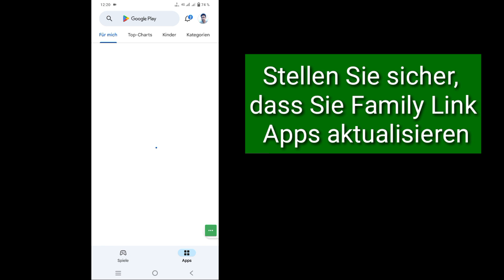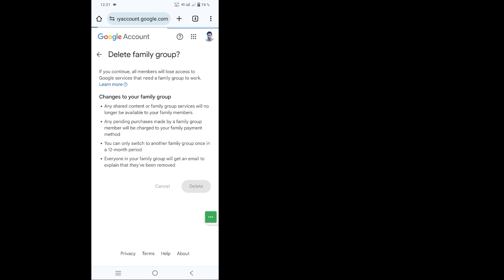So entfernen Sie den Familienlink aus dem Google-Konto | Familienlink im Google-Konto löschen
So entfernen Sie den Familienlink aus dem Google-Konto (neues Update 2023) | Familienlink im Google-Konto löschen

 Hallo Leute
 In diesem Video zeige ich Ihnen, wie Sie den Familienlink aus dem Google-Konto entfernen (neues Update 2023) | Familienlink im Google-Konto löschen

 So aktivieren Sie den sicheren Speicher für Ende-zu-Ende-Verschlüsselung im Messenger. Sind Sie ein iOS-, Android- und iPhone-Mobilnutzer?  Befolgen Sie dann die folgenden Schritte.
 Sagen Sie auf Ihrem Android-Telefon oder -Tablet „Hey Google, öffne die Assistant-Einstellungen“ oder gehen Sie zu den Assistant-Einstellungen.
 Tippen Sie auf Ihre Leute.
 Tippen Sie auf das Familienmitglied, das Sie entfernen möchten.
 Deaktivieren Sie die Familiengruppe.
 Tippen Sie unten rechts auf Speichern.
 Befolgen Sie die Anweisungen auf dem Bildschirm.

Wenn Sie Fragen haben, lassen Sie mich unten einen Kommentar abgeben.